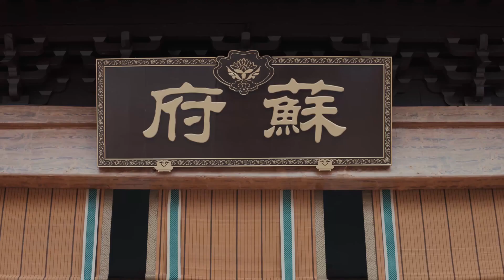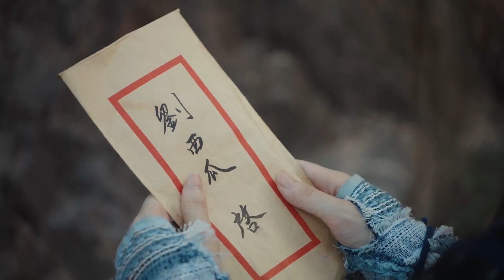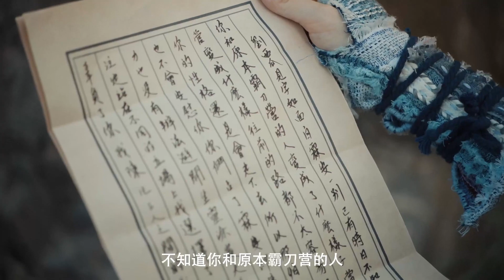MULTISUB现代甜宠电视剧【登雀枝🎈】▶EP34 🌹苏家独女宋轶为守家业招揽赘婿，先婚后爱，😘在丈夫白敬亭的帮助、扶持下，一路披荆斩棘，成为江宁首富。🎈（主演：白敬亭、宋轶 ）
剧名Name：登雀枝 Climbing Sparrow
主演Cast：
简介： 🌹苏家独女宋轶为守家业招揽赘婿，先婚后爱，😘在丈夫白敬亭的帮助、扶持下，一路披荆斩棘，成为江宁首富。🎈